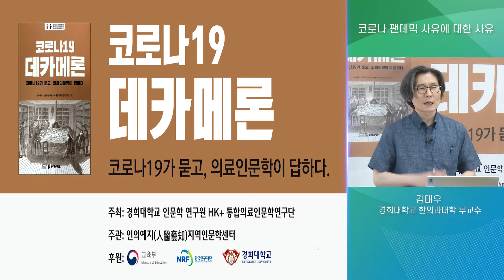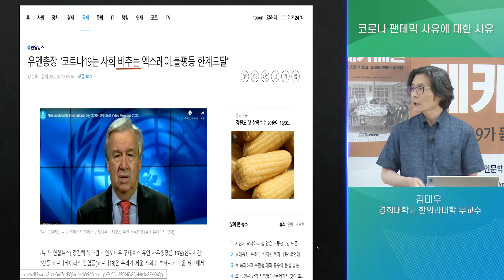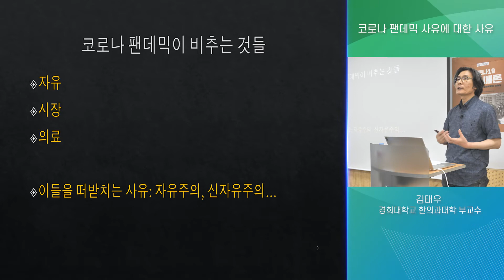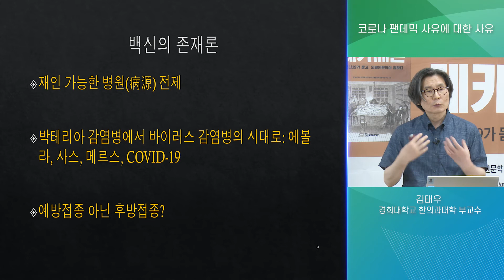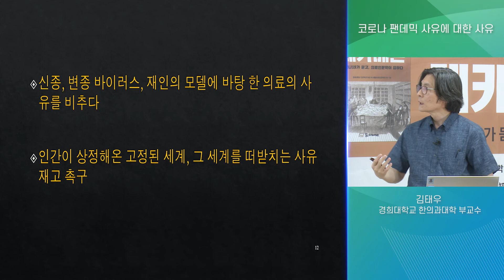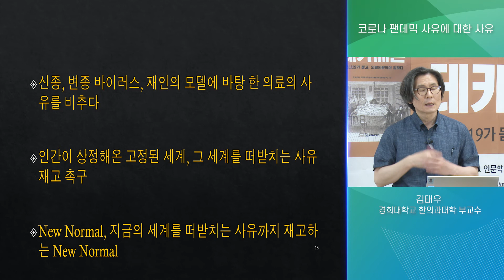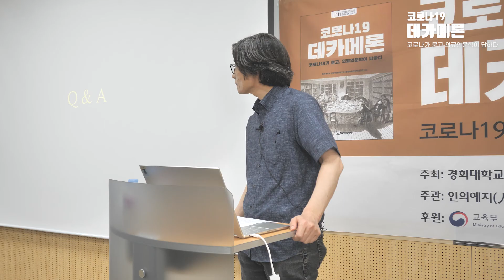[코로나19 데카메론] 김태우-코로나 팬데믹과 사유에 대한 사유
경희대학교 HK+통합의료인문학 연구단 코로나19 데카메론 저자 특강